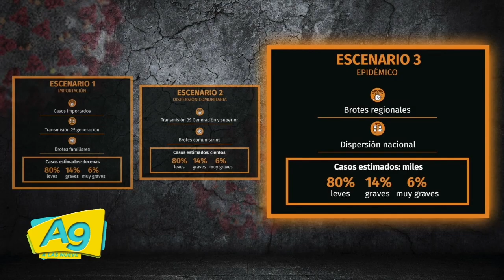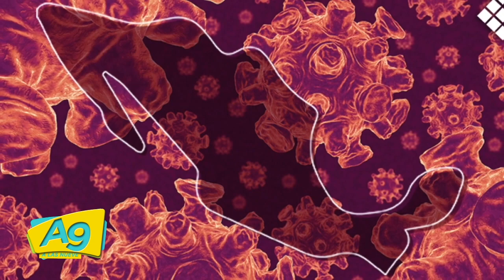A Las 9 - El Dr. Gerardo López, alergólogo e infectólogo nos habla sobre la FASE 3 DEL CORONAVIRUS